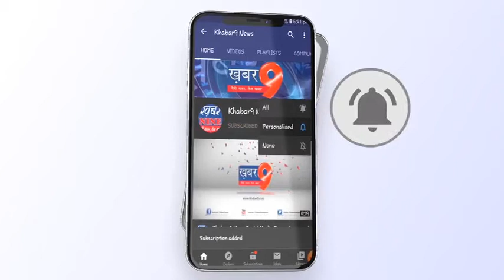महिलाओं के प्रति उचित व्यवहार के लिए कार्यशाला का हुआ आयोजन